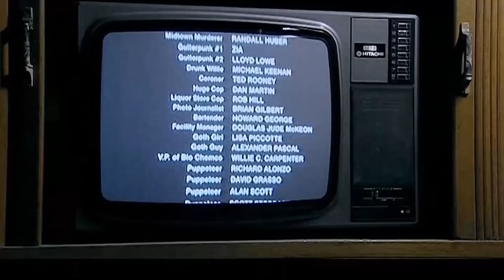【年代怀旧剧】青春往事16｜八十年代北京军队大院如火激昂的青春岁月，佟大为 白百何 带你书写青春的豪迈与激情，肆意挥洒如歌年华！（佟大为 /白百何 /陈羽凡 /文章 ）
导演: 叶京
主演: 佟大为、陈羽凡、白百何、文章、齐襄、果靖霖
类型: 年代、生活、青春
制片国家/地区: 中国大陆
语言: 汉语普通话
简介: 上世纪八十年代中期，北京又迎来了一个寒冷的冬季。已过而立之年的作家方言（佟大为 饰）听说他儿时的伙伴高洋（果靖霖 饰）已经离开了人世，痛苦万分的他陷入了沉思，开始了对青春往事的追忆。方言儿时经常一起玩耍的伙伴除了高洋，还有高洋的弟弟高晋（黄勐 饰），以及卓越（文章 饰）、许逊（陈羽凡 饰）、冯裤子（佟磊 饰）等。他们都是出生在五十年代末，生长在北京某军队大院里的孩子。他们共同经历了那个特殊年代的青春往事。